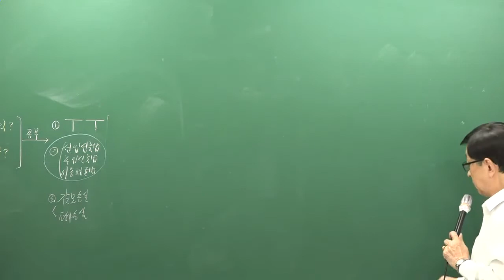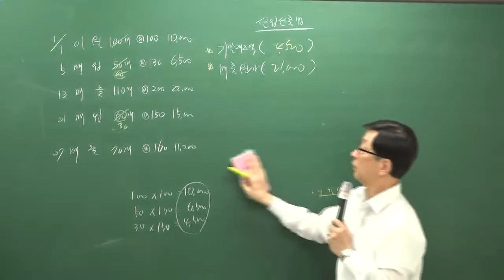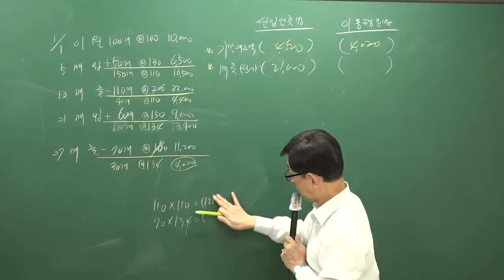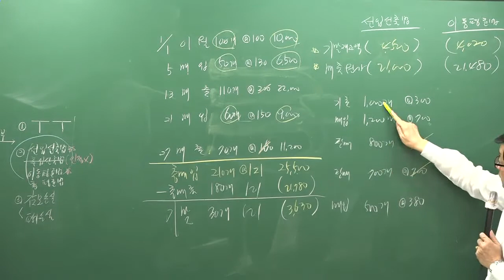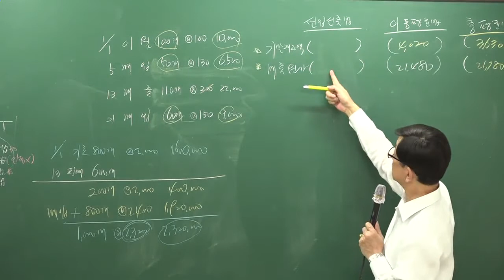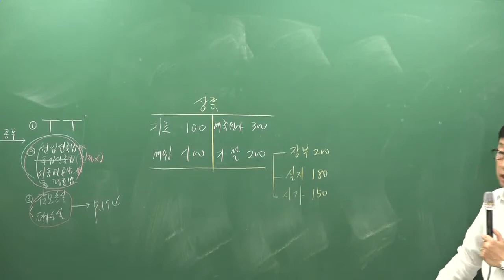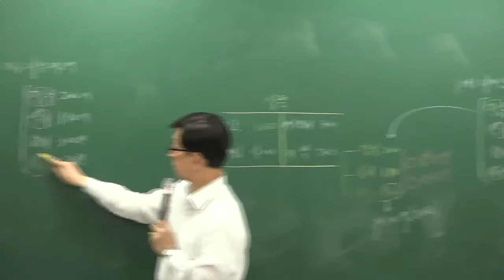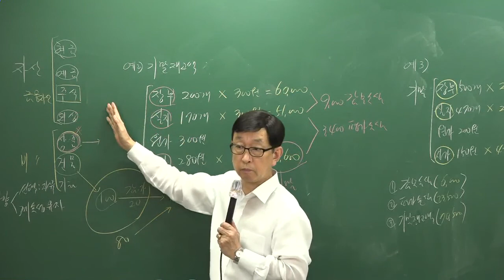[주전무] 2019년 주택관리사 회계원리 기초이론과정 9-9